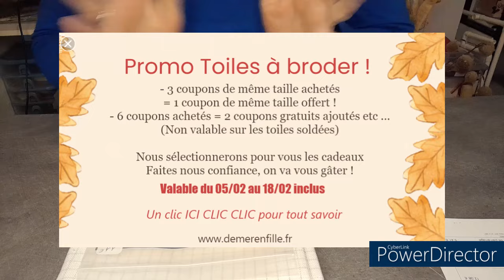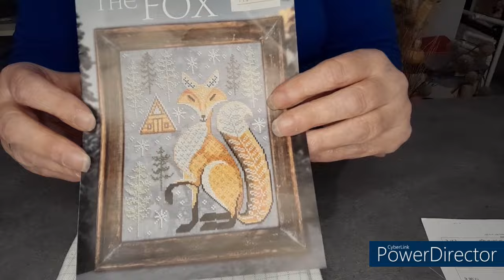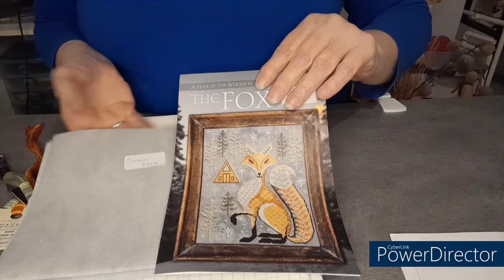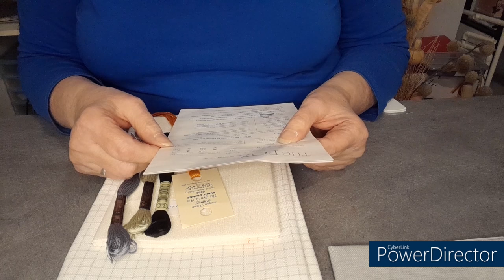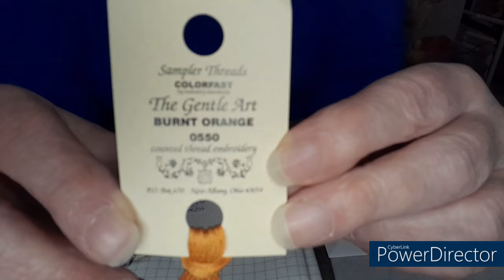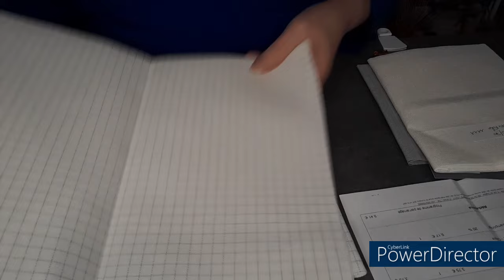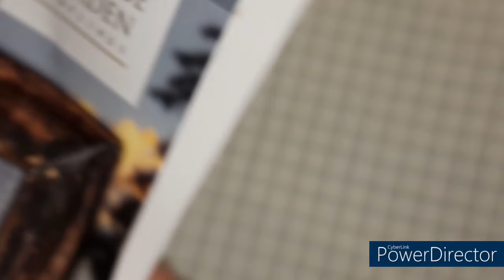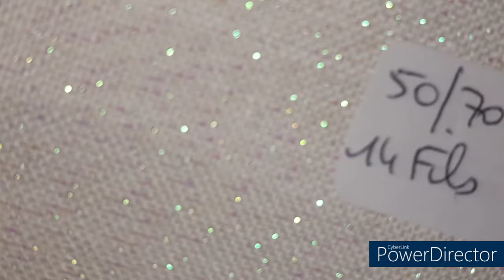Déballage de ma commande broderie de la boutique DE MERE EN FILLE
N'hésitez pas à dérouler pour découvrir